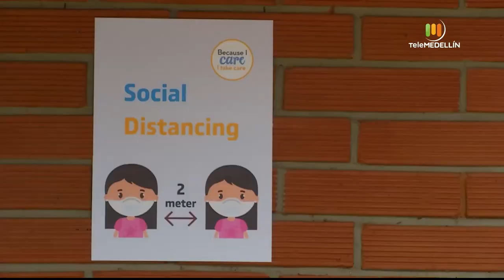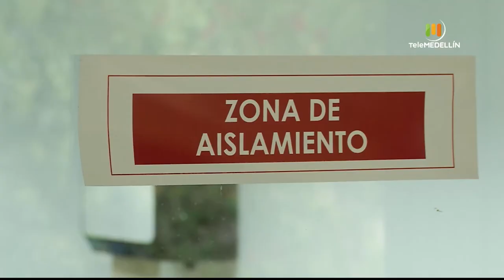COLEGIO Gimnasio Los Pinares [Todo va a estar bien] Telemedellín